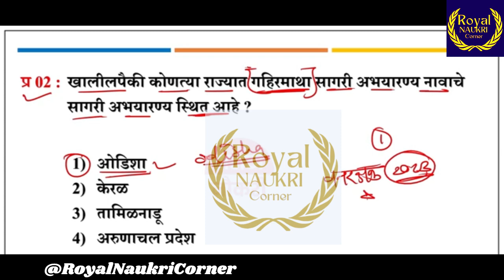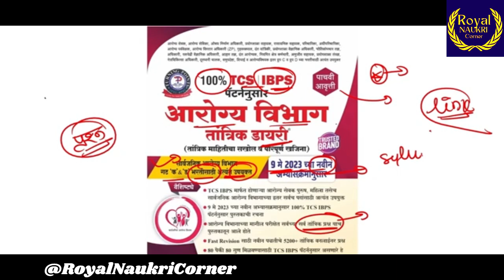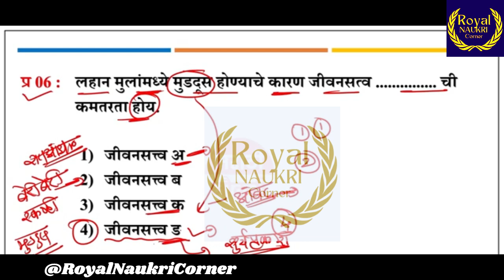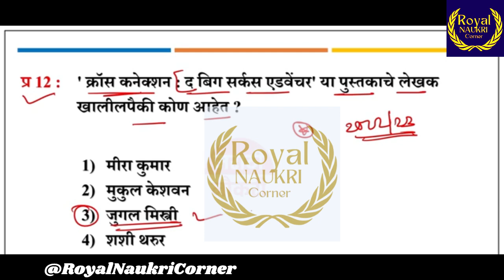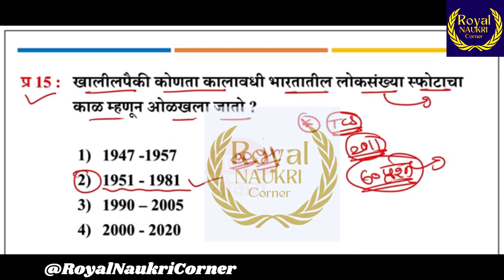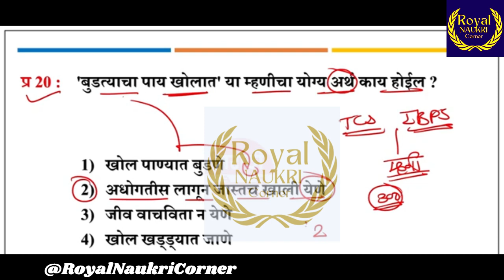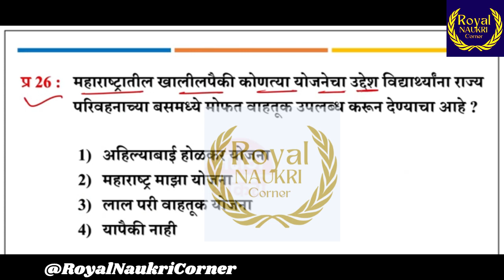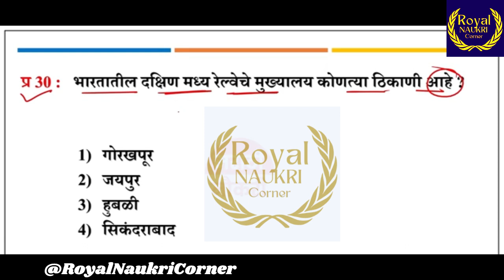ZP Bharti 2023 | Arogya Vibhag Group D Question Paper | जिल्हा परिषद भरती 2023 सराव प्रश्नसंच 0१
आरोग्य सेवक भरती वारंवार विचारलेले 75 प्रश्न | Arogya Vibhag Group D Question Paper | Marathi Naukri  | Arogya Vibhag Group D Question Paper | Arogya Sevak Question | Marathi Naukri Arogya Vibhag

Royal Naukri Corner Telegram ग्रुप जॉईन करा .

Arogya Vibhag Group D Question Paper / Arogya Sevak Question Paper
arogya sewak bharti questions part 14